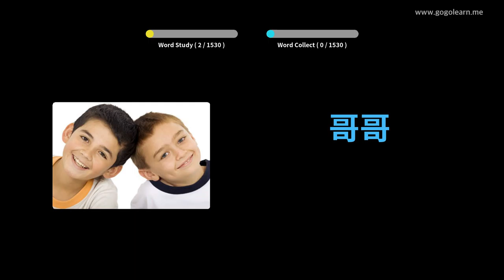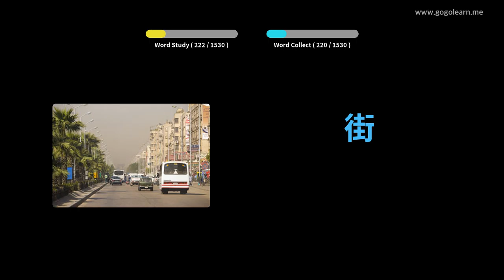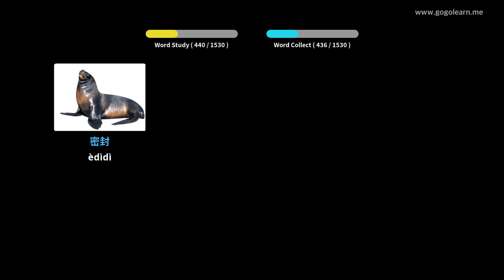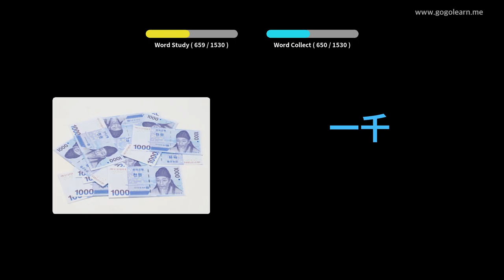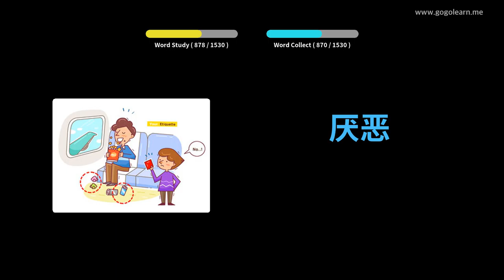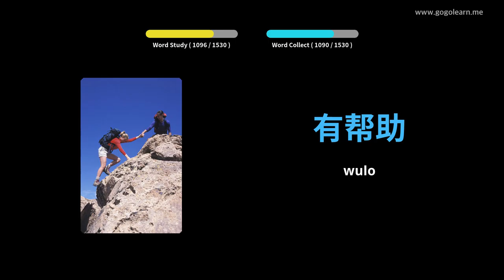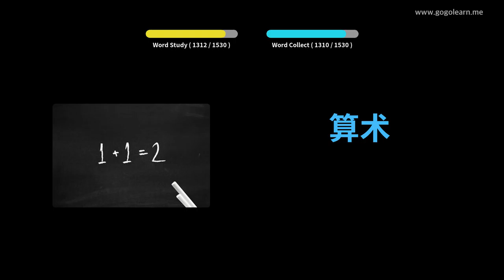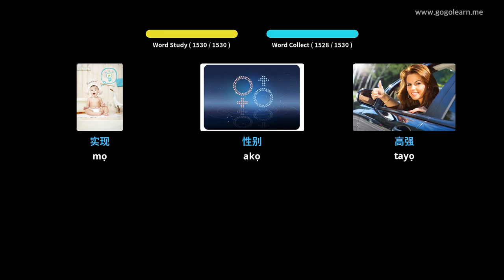Ipilẹ Fokabulari Kannada | Golearn